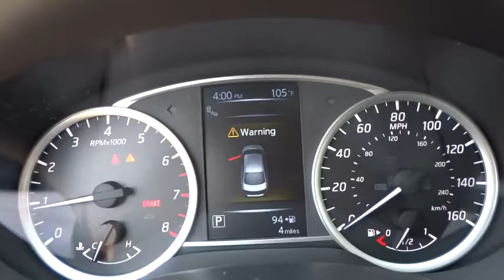2016 NISSAN SENTRA Fresno, Bakersfield, Modesto, Stockton, Central California GY317211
2016 NISSAN SENTRA

Heated Seats, Keyless Start, Satellite Radio, Alloy Wheels, Back-Up Camera, CD Player, Bluetooth, iPod/MP3 Input. SR trim. EPA 38 MPG Hwy/29 MPG City! Warranty 5 yrs/60k Miles - Drivetrain Warranty; CLICK NOW!br /br /KEY FEATURES INCLUDEbr /Heated Driver Seat, Back-Up Camera, Satellite Radio, iPod/MP3 Input, Bluetooth, CD Player, Aluminum Wheels, Keyless Start, Heated Seats Rear Spoiler, MP3 Player, Remote Trunk Release, Keyless Entry, Steering Wheel Controls. br /br /EXPERTS ARE SAYINGbr /Taller passengers will love sitting in the Sentra. Both its front and rear seats are class-leading when it comes to space. In fact, the rear accommodations are so spacious that the Sentra practically feels like a midsize sedan from the backseat. -Edmunds.com. Great Gas Mileage: 38 MPG Hwy. br /br /BUY FROM AN AWARD WINNING DEALERbr /Lithia Nissan of Fresno sells new and used Nissan cars, Nissan trucks & Nissan SUVs in Fresno, CA. We have a strong and committed sales staff with many years of experience satisfying our customers' needs. Feel free to browse our inventory online, request more information about vehicles, set up a test drive or inquire about financing! br /br /Fuel economy calculations based on original manufacturer data for trim engine configuration. Please confirm the accuracy of the included equipment by calling us prior to purchase. br /